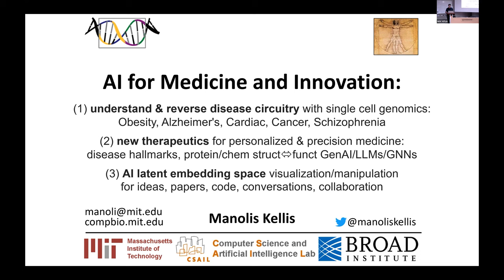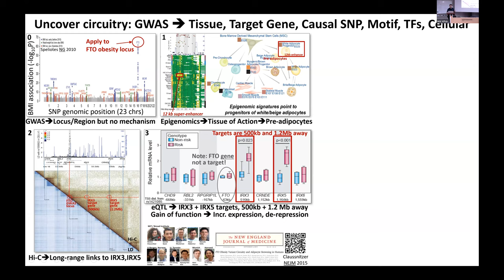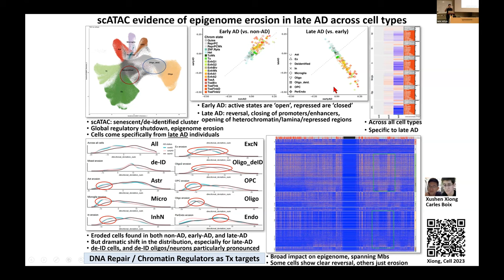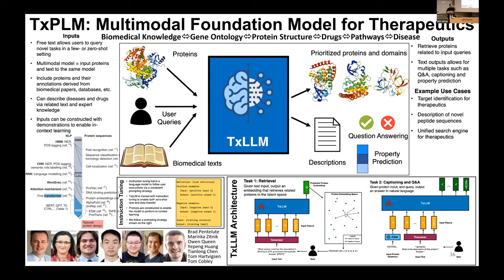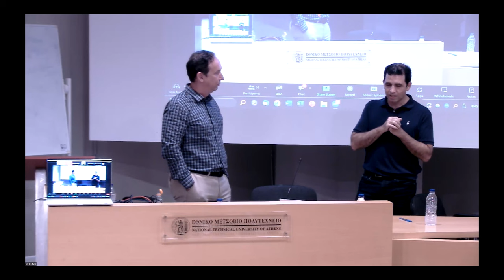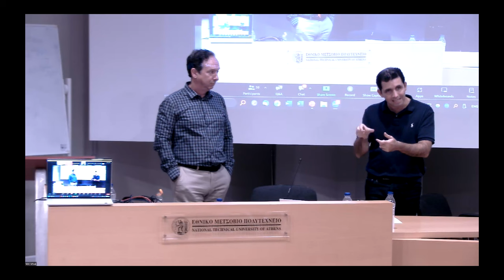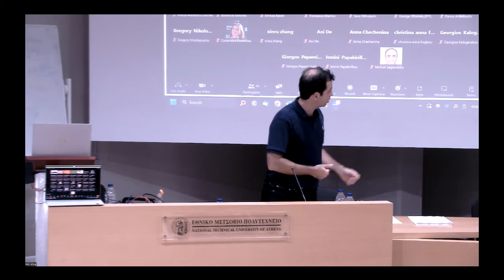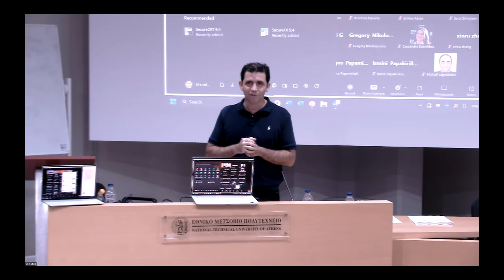NTUA seminar Fireside Chat Manolis Kellis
On the occasion of MIT Prof. Manolis Kellis receiving the Argo Award by the President of the Hellenic Republic, the National Technical University of Athens (NTUA, or Metsobio Polytechnio, often referred to as the MIT of Greece) invited Manolis for a short lecture and fireside chat on AI, Genomic Medicine, and Innovation, hosted by Prof. Leonidas Alexopoulos and Vassilis Papakonstantinou

Outline:
0:00 Introduction by Vassilis Papakonstantinou
2:00 Manolis Kellis - talk overview
5:10 Disease Genetics and Causality
13:45 FTO: Uncovering and Reversing the Circuitry of Obesity
22:33 Alzheimer's, ApoE4, Cholesterol, Cancer, and Immunotherapy
26:46 Single-cell Dissection of Disease Circuitry
36:02 Therapeutics: CRISPR, AI for Molecule Design
39:20 Call to Action: Pharma and Personalized Medicine
40:44 AI for Innovation, Discovery, and Idea Navigation
43:00 Q&A
52:10 Fireside Discussion with Leonidas Alexopoulos
1:29:35 Open Discussion